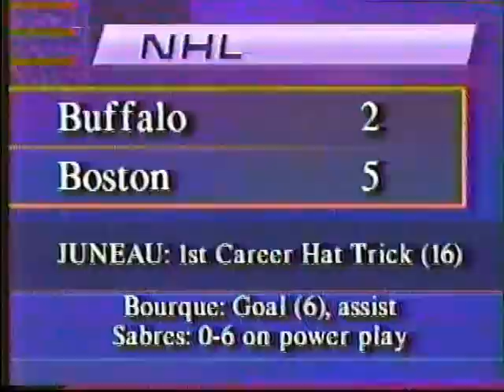NHL 92-93 part 40/80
NHL highlights.
Tampa Bay Lightning at Detroit Red Wings.  Mario Lemieux diagnosed with Hodgkin's
 Disease on ESPN.
NHL highlights.